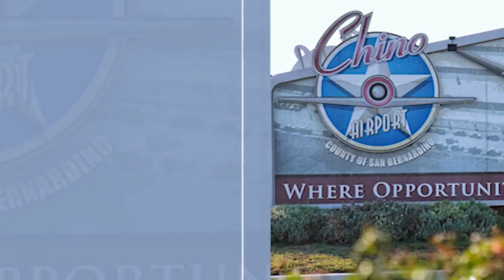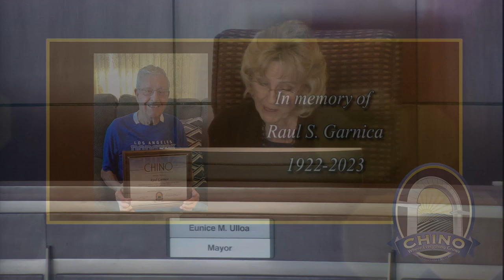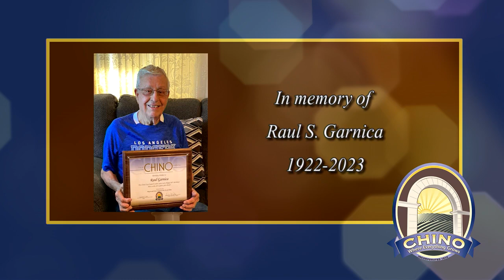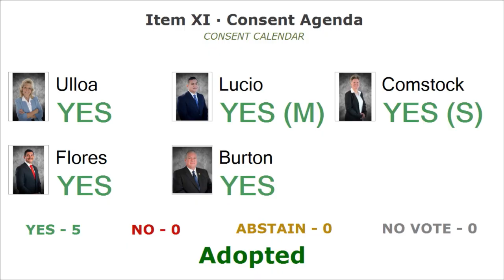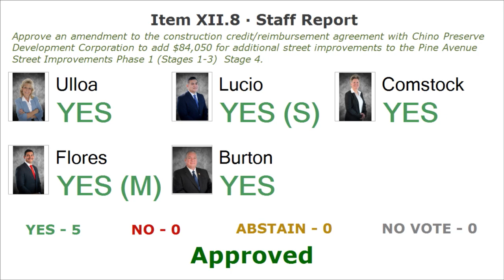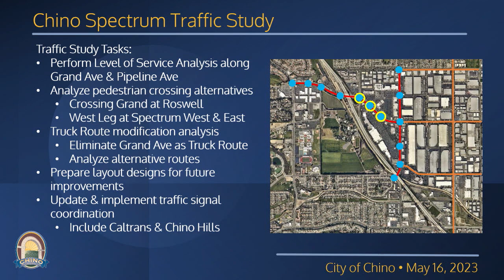City of Chino Council Meeting - May 16, 2023